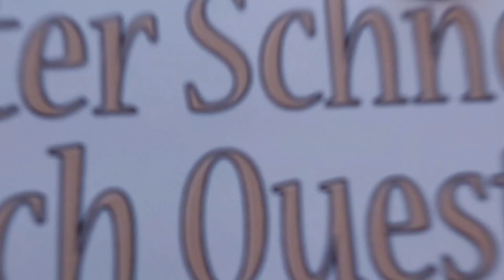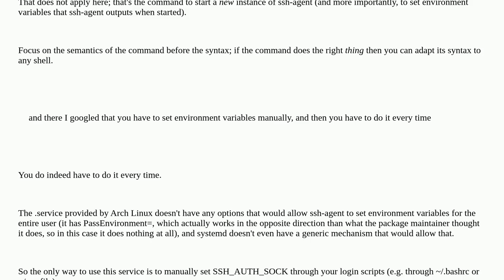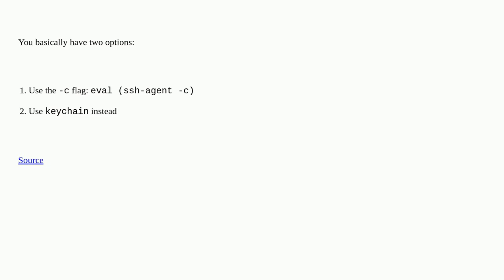Unix: Why is ssh-agent.service running, but when I use ssh-add I get an error connecting to the a...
Why is ssh-agent.service running, but when I use ssh-add I get an error connecting to the agent?

A special thanks goes out to the community

  ssh-agent ssh systemd linux